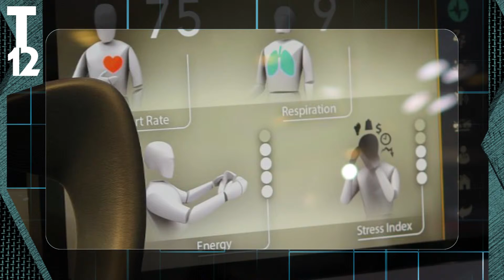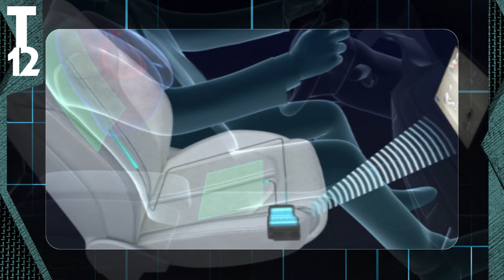Smart Car Crazy - Active Wellness Seat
Imagine a Smart Car Seat that
can sense the Driver’s
Physical And Mental State!

By monitoring a drivers
mental and physical state
a car seat can bring new
uses.

Matthew Benson,
who is a advanced innovation
manager at Faurecia, which is
one of
the world’s largest
automotive-equipment suppliers
said:

“We’ve built a seat
called Active Wellness.
And what it does is allows
us to understand something
about your heart rate, your
respiration rate, and then
analyze that to really understand
your stress level,”.

The Active Wellness seat has a
bio-metric sensing system to activate
a massage, heating or
cooling sensation say if your feeling stressed.
If you feel tired, the
seat can also let you know.

The car seat monitors your
heart rate and respiration.

Faurecia collaborated with NASA,
the Spine Research Institute at
Ohio State University and
at Stanford University researchers
to create the sensors that indicate
vital signs.

People feel the Active Wellness seat
is ideal to avoid accidents while driving.